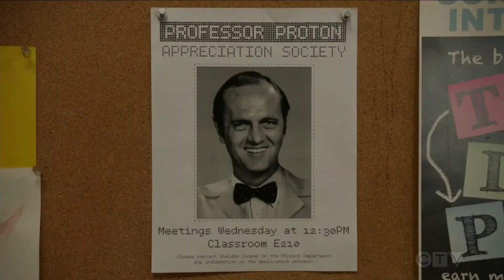Sheldon starts his own club in college young Sheldon S05E11